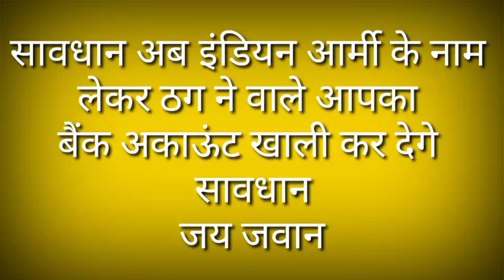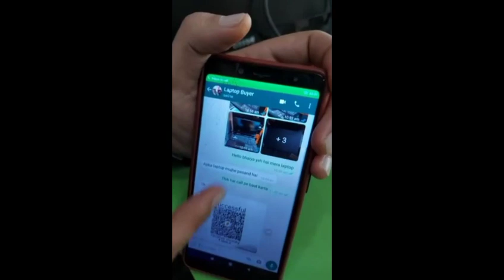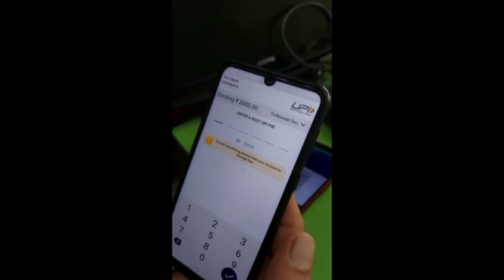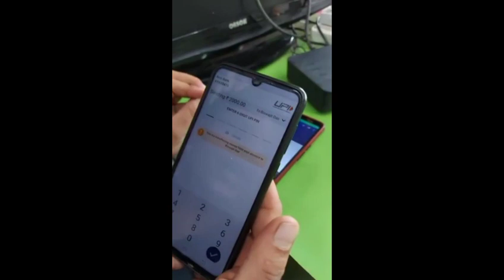सावधान अब इंडिया | October 4, 2021